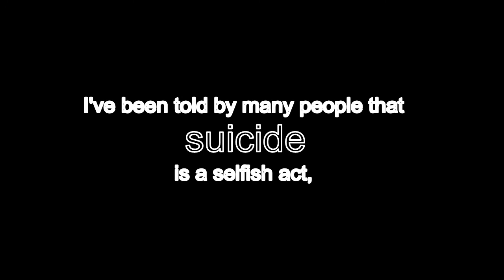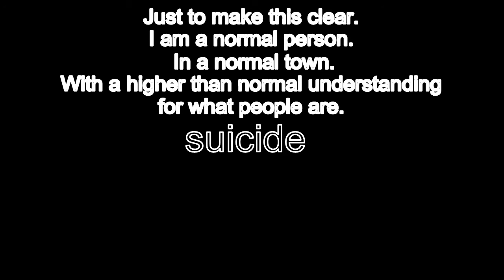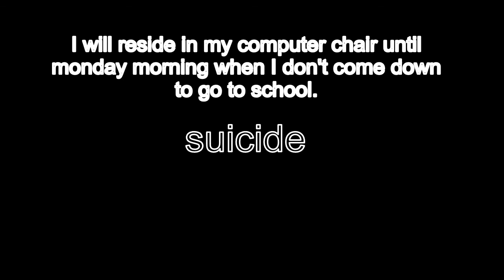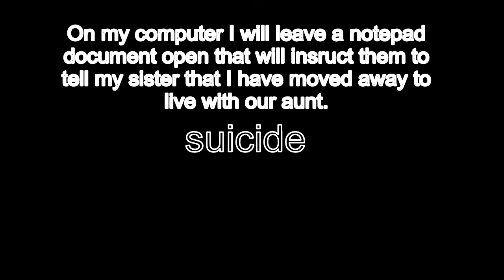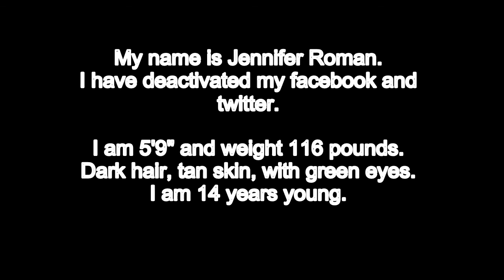Silent Suicide Note (Found Footage)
Silent Suicide Note

(Found Footage)

Submitted by "Hopeless"

Uploaders note:

   When I was contacted by "Hopeless" he told me that the girl was an internet friend of his. She was adored very much by him and wanted to pass this on so it was not connected to him.